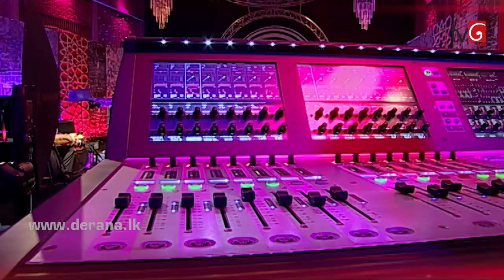Ron Soya - Latha Walpola @ Derana Singhagiri Studio ( 25-08-2017 )